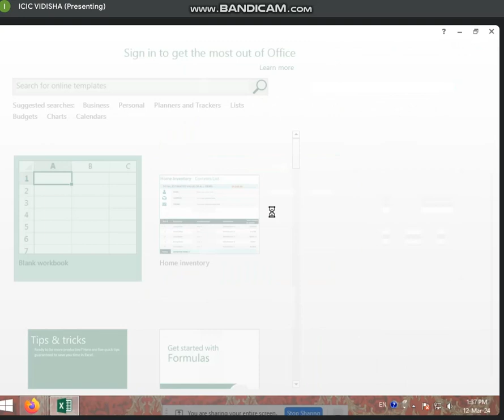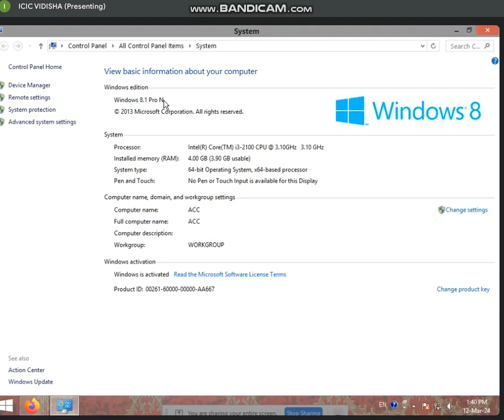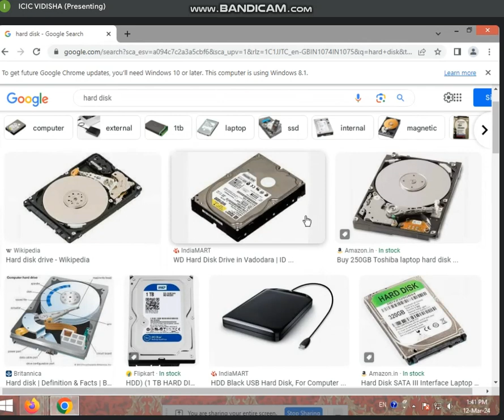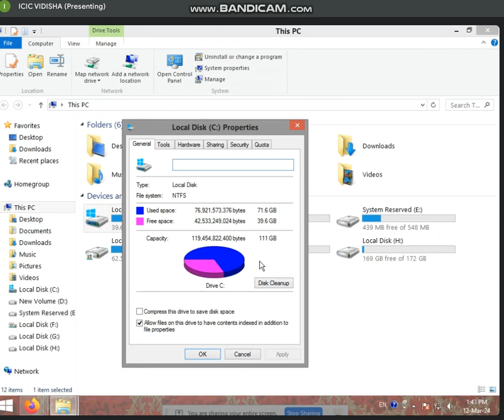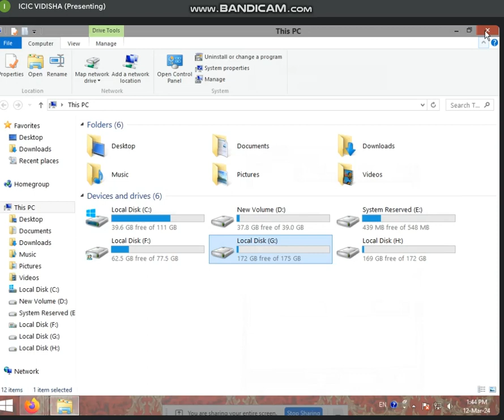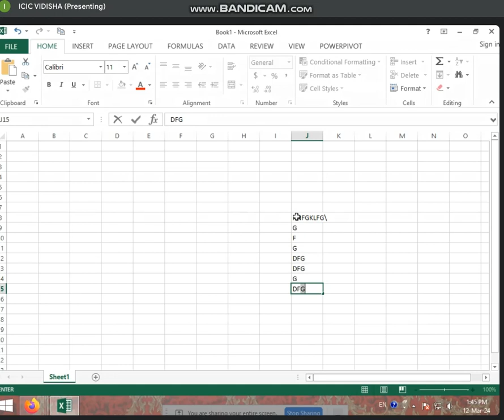1:30 TO 2:00 PART-1 OLD REVISION + MOUSE SETTING BY SONAM RAJPUT ( 12 MARCH 2024)